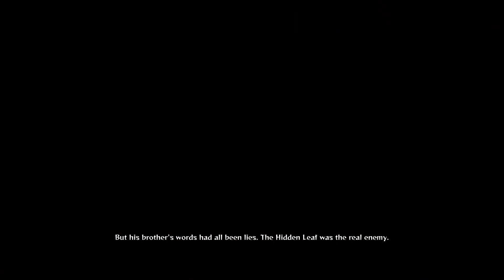Naruto Shippuden Ultimate Ninja Storm 4: (The Taka Flies Again/Those who know all) *HD/60fps*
No idea why youtube likes to mess up videos sometimes. I tried to split this up but it just will not atm. So Ill just list them both.